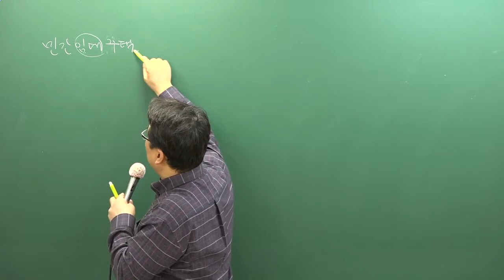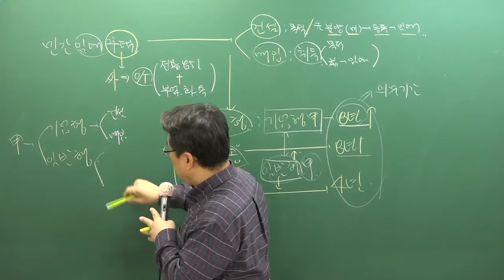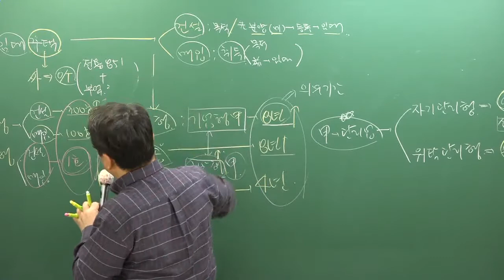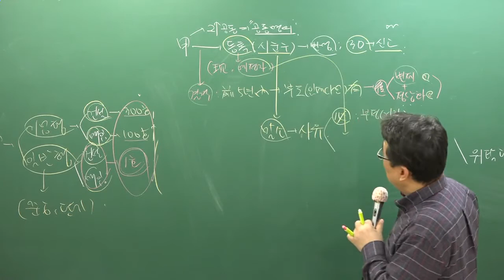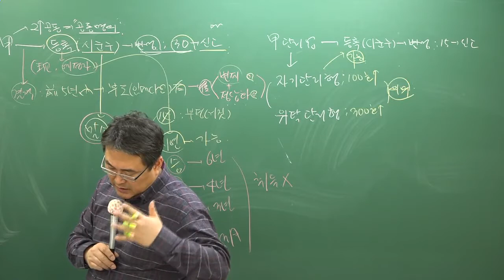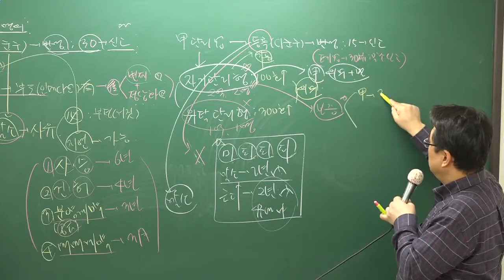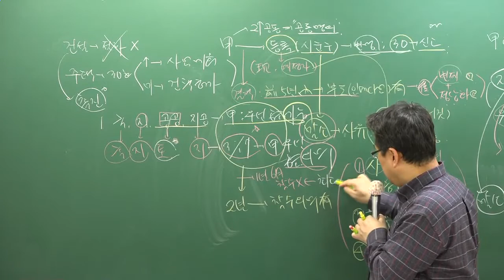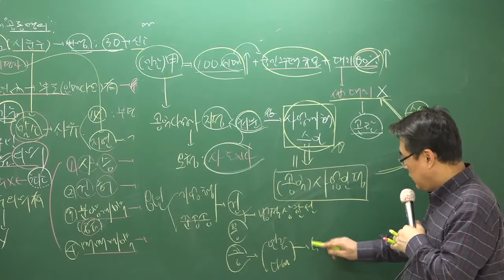[주전무] 2018년 주택관리사 관계법규 기본이론과정 12-9